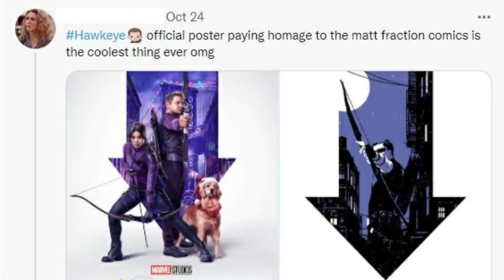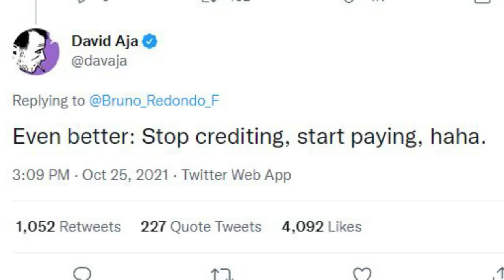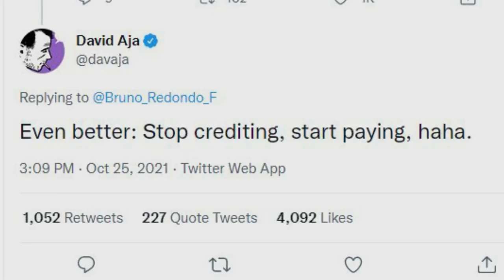Why Are Fans Boycotting Hawkeye Mini Series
Ace Archer Clint Barton (pronounce:-Cleent Bar-Ton) made his television debut on November 24th this year in Marvel’s most chronologically updated piece of work with the mini-series Hawkeye. But many fans have not only resorted to boycotting the series but have also taken to social media to express their concerns. The issue in question is the use of material from the 2012 comic book Hawkeye, Vol. 2: Little Hits that was written by Matt Fraction and illustrated by David Aja. Despite taking heavy inspiration from David Aja’s work, Marvel neither credited him sufficiently in the mini-series nor did they pay him for his work. Some die-hard Hawk-eyed fans were quick to notice this and took to Twitter to express their disapproval, some even asking other fans to boycott the series.